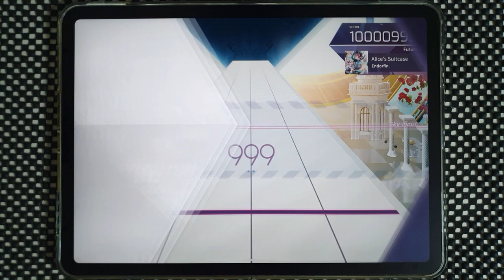【Arcaea】 Alice's Suitcase [Future 9] PURE MEMORY (MAX-4)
Am I only one who thinks this song sounds like an anime OP?

Arcaea v3.3.0
Endorfin. - Alice's Suitcase
Speed: 4.5
Offset: 104

Device:
iPad Pro 11
Recording Device:
Galaxy Note 10+
ZOOM H4n